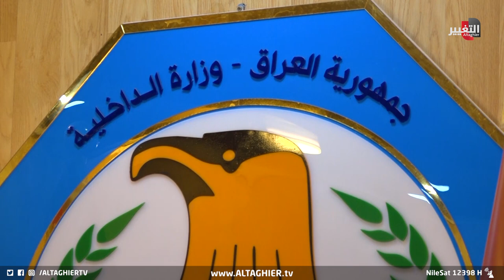نهر الفرات "يبتلع" العراقيين ! | تقرير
ارتفاع درجات حرارة الصيف اللاهب، والانقطاع المتكرر للكهرباء، وارتفاع أجور دخول المسابح الخاصة، كلها أسباب تدفع بالكثير من مواطني النجف إلى اللجوء إلى نهر الفرات، ليفقد العديد منهم حياته، حيث سجلت المحافظة غرق خمسة أشخاص بينهم طبيب منذ بداية الصيف الحالي.
موقع قناة التغيير الفضائية  الالكتروني